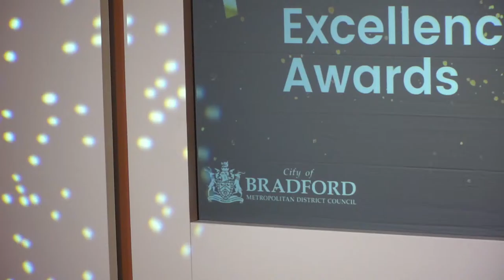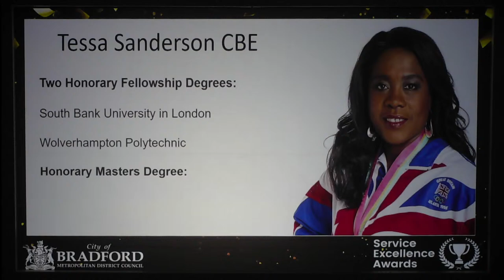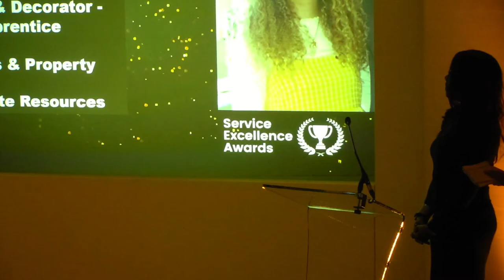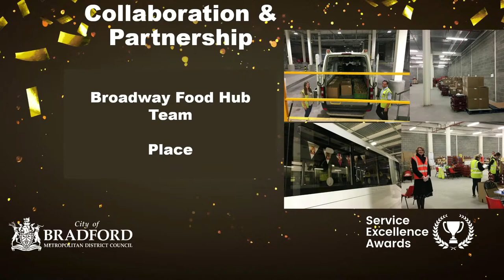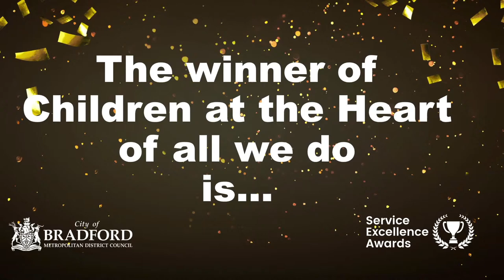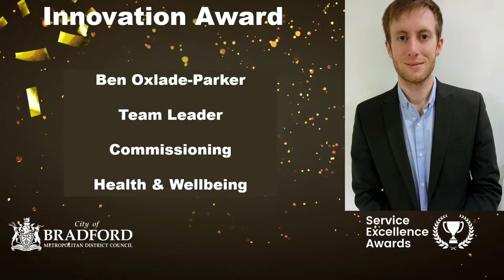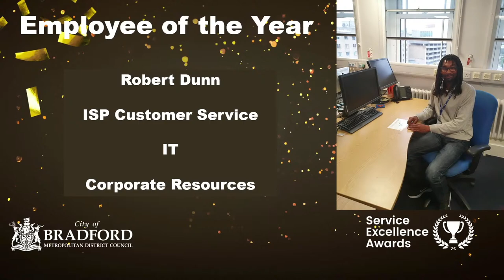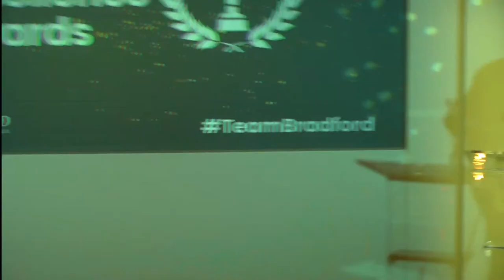Service Excellence Awards 2021